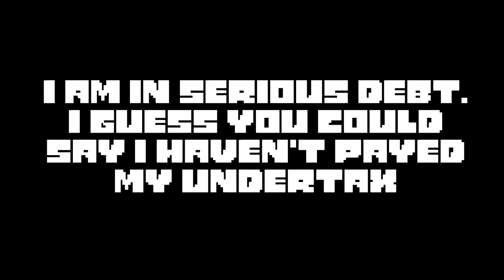Undertale - Megalovania (Day 1 Patch)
man how has no one done this